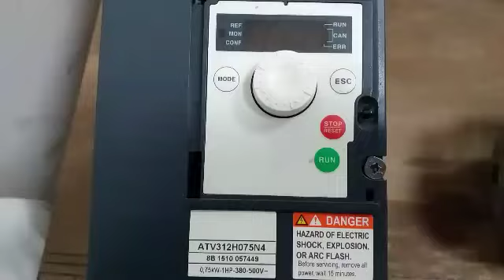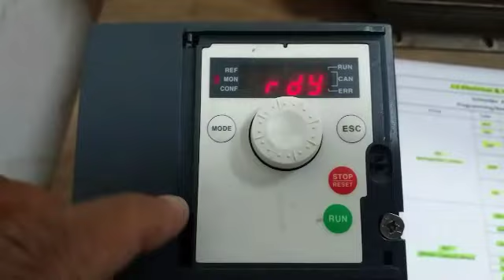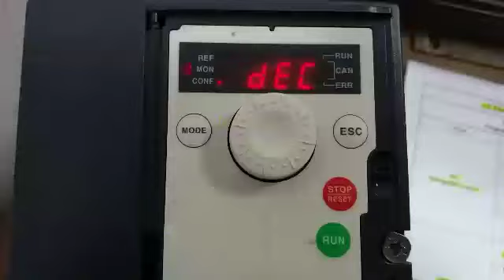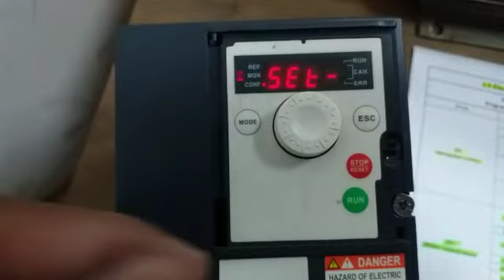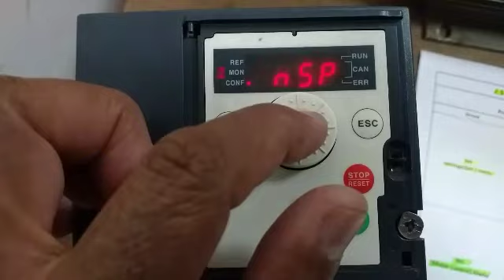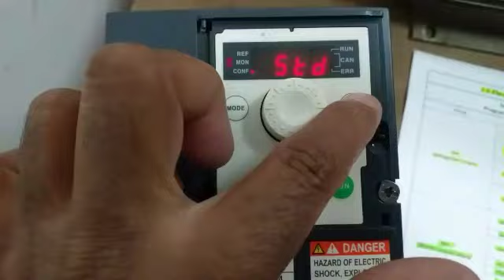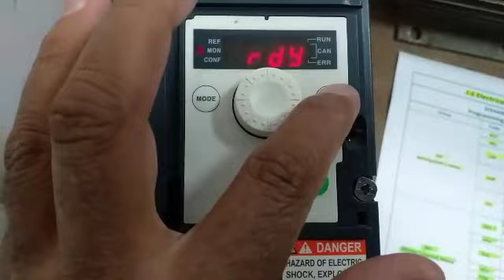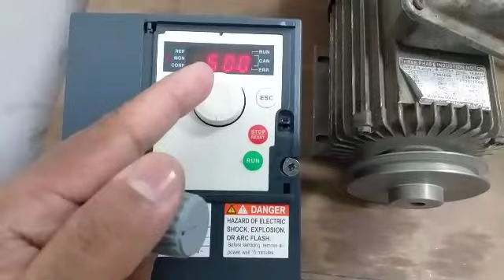Schneider VFD Altivar ATV312 Basic Parameter Setting# 2-wire & Potentiometer Connection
In this video explained about Basic parameter setting/programming, 2-Wire & Potentiometer connection For Schneider VFD ATV312.